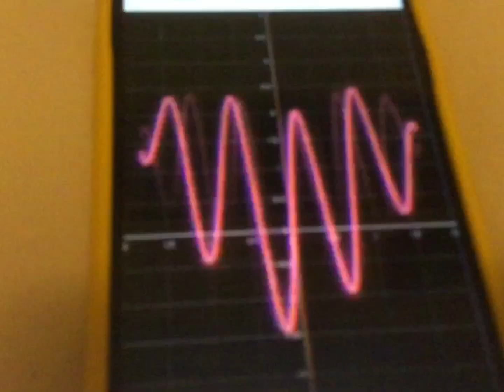JLion & Smurfette Anniversary - Nelvana years 50 (2023)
Katie made me my anniversary because she makes me happy and I’m gonna cry.